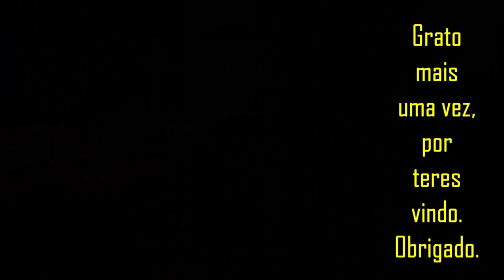Pensa num senhor inteligente.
O Sr. Carlinhos é uma pessoa com quem gostamos de estar por perto. Aprendemos muito com ele a cada vez que o encontramos. Sua simplicidade nos deixa a vontade para aprender e a convivência deixa saudades quando temos que ir. Seu sítio é um pequeno paraíso e amamos estar ali. Confiram!